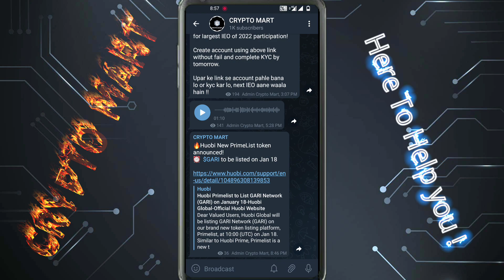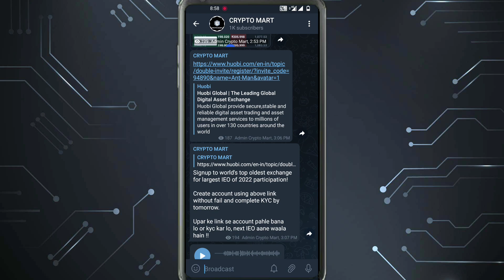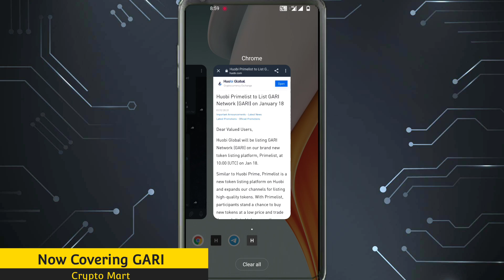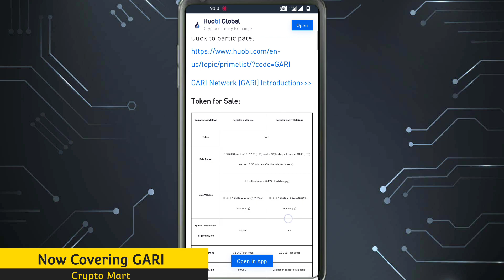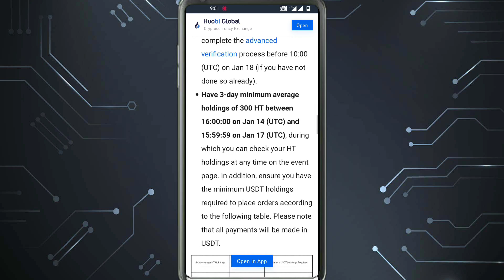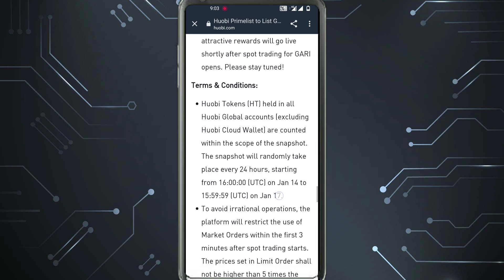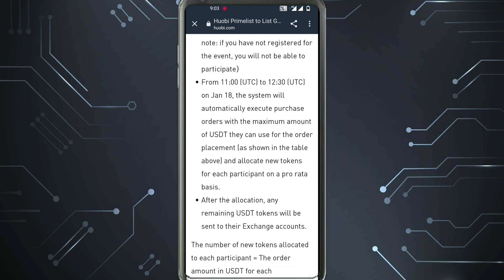HUOBI PRIMELIST TO LIST GARI | HOW TO BUY GARI TOKEN | GARI TOKEN NEXT 10X - 100X IEO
Hello Crypto Lovers, Ish video mein Huobi Global ka next Primelist token sale GARI ke bare mein bataya gaya hain, isme kaise participate karsakte hain or iska buy or sale price kya hain ye sab bataya gaya hai to video ko pura dekhe.

BEST Crypto Exchange In India? | WazirX Vs Coinswitch Vs Bitbns Vs Coindcx Vs ZebPay
Best trading tricks in Crypto & Earn minimum ₹10000 without any risk
How to buy Baby DogeCoin in india? | Complete Guide | Live demo
CoinSwitch Kuber Guide For Beginners | Coin Switch App Se Paise Kaise Kamaye? | Coinswitch Review
Wazirx me trading kaise kare 2021? | Wazirx full tutorial in Hindi| Wazirx Beginner's Guide In Hindi
Is Pi Network Scam or Real? | Fact Check | Pi Network In Hindi | Crypto Mart
How to Deposit Money in Huobi Exchange? | P2P Beginners Guide In Hindi
WRX Coin Price Prediction | Best Crypto to invest in 2021 | TokoCrypto Next WRX

Agar apko video pasand aayi toh LIKE aur SHARE karna mat bhulein! GHANTA bhi daba dena taaki aap hamare videos kabhi miss na karein!  Dhanyavaad!

The Information on this Channel and provided from or through this channel is general in nature and is not specific to you the user or anyone else. You should not make any decision, financial, investment, trading, or otherwise, based on any of the information presented on this channel without undertaking independent due diligence and consultation with a professional broker or financial advisory.

​ cryptocurrencies​ cryptocurrencynews​ Crypto​ Cryptoindia​ Cryptoban​ CryptoNews​ Bitcoin​ bitcoins​ bitcoinnews​india bitcoinnewstodat​